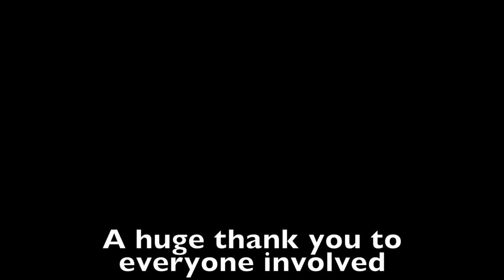SNAITH GOES LA LA! Comic Relief 2017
If you would like to make a donation for comic relief please visit our Just Giving

A huge thank you from everyone at Snaith Primary School.

We had an amazing afternoon dancing in the street with you and we are so proud of the team spirit and camaraderie felt by all.